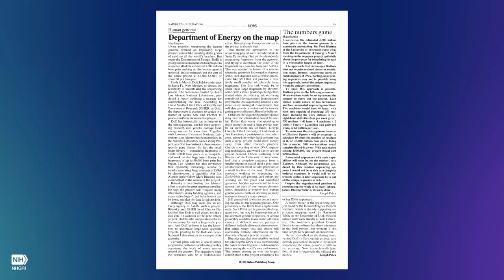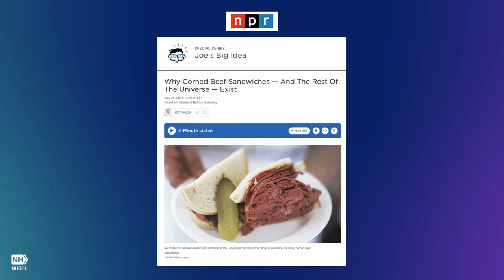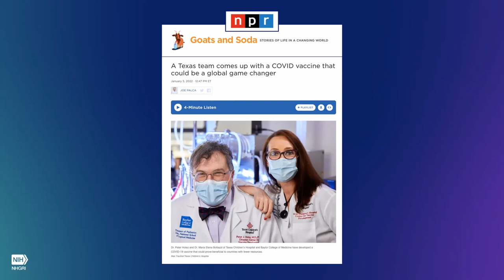Bringing Science to the Masses Through Radio - Joe Palca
The Genomics and the Media Seminar Series features experts in communicating about genomics across media, including radio, podcasting, writing, speaking, publishing and everything in between. Joe Palca, Ph.D., Science Correspondent for NPR, presents "Bringing Science to the Masses Through Radio." Sarah Bates, M.S., Chief of the Communications and Public Liaison Branch at NHGRI, moderates the discussion.

Chapters:
0:00 - Introduction (Sarah Bates)
4:05 - What is not in your official bio? (Joe Palca)
10:54 - What specifically drew you to radio?
13:56 - How have you helped scientists become better communicators?
18:20 - Tips for scientists to better communicate with press and public?
21:51 - What should NIH scientists do more of (to combat misinformation)?
29:30 - What science story was the most fun for you to report?
32:23 - Was the Mars Landing or the Human Genome Project he most fun story you covered?
36:57 - Are the persistent misconceptions about genomics that you repeatedly encounter?
38:40 - In light of recent anti-science politics, is the main answer for more people to communicate accurate science?
42:39 - How has the way you've chosen stories evolved over the years?
59:07 - What gives you hope and happiness thinking about the future of science communication?
56:25 - Do you find interviews with scientists to be enlightening?